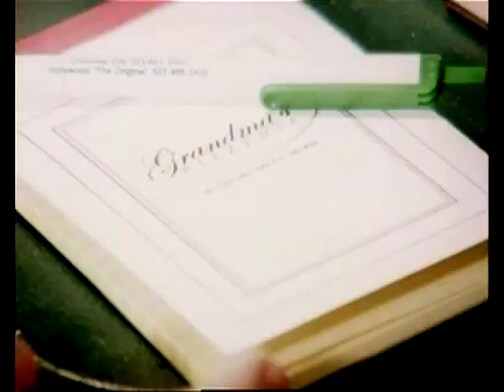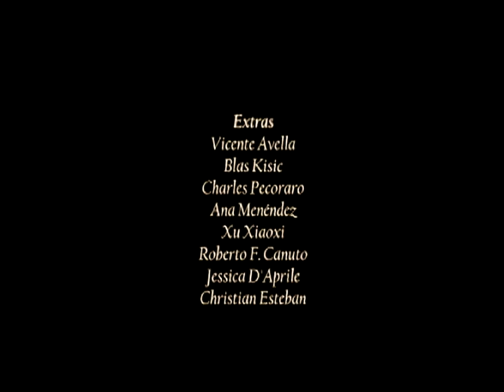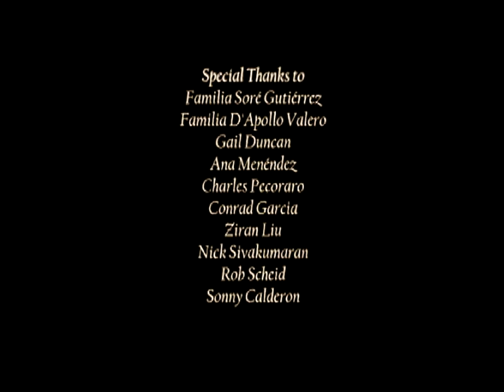Rose's Fable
A modern fable with a dark twist as we follow Rose through her normal day.  Rose works at her grandmother's restaurant, waiting tables and delivering pizza. One evening she crosses paths with the twisted Armand Wolfe and trouble soon follows.
(with Spanish subttles)

Written and directed by Ysidro J. Sore

AnnaLaura Garrett as Rose (as Anna Garrett)
Michael Q. Schmidt as Armand Wolfe
Ry Higdon as Hunter
Ruth Blandford as Grandma

When entered in the 2010 Festival Nacional del Cortometraje "Manuel Trujillo Durán" (Manuel Trujillo Duran National Short Film Festival) in Venezuela , Rose's Fable won the grand prize for "Best International Film.